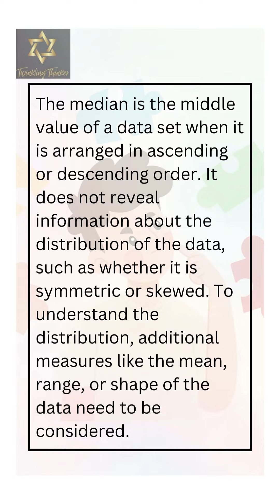Do you know distribution data ?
Join us as we delve into this intriguing scenario, analyzing the unique qualities and potential of each item.

Through logical reasoning and critical thinking. Together, we'll unravel the logic behind each decision, considering factors such as visibility, practicality, and effectiveness. Prepare to engage in a captivating discussion where our community explores various perspectives, shares insightful reasoning, and unveils the ultimate solution.

Let's dive into the captivating world of logical problem solving and discover the answer to this fascinating puzzle together!